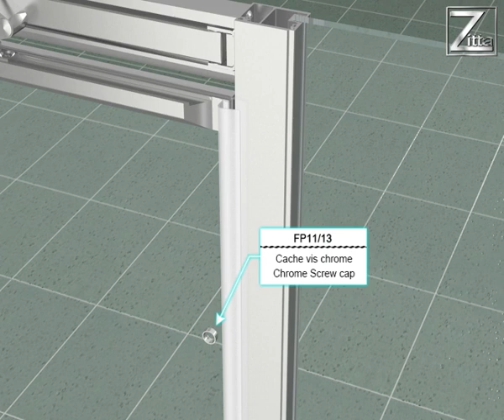Xenia Alcove Installation (2-panel version)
Vidéo pratique pour une installation facile et rapide.
Fait  référence au manuel d’installation  du produit  disponible sur le site zitta.ca

How-to video for quick and easy installation .
Refers to the product installation manual available on zitta.ca